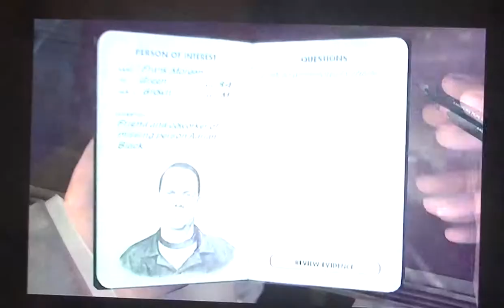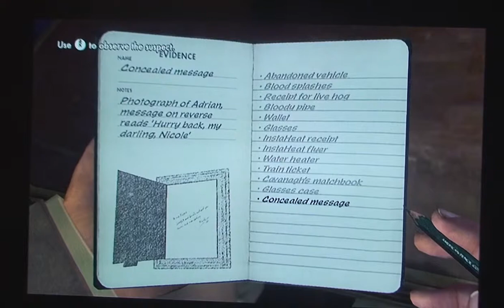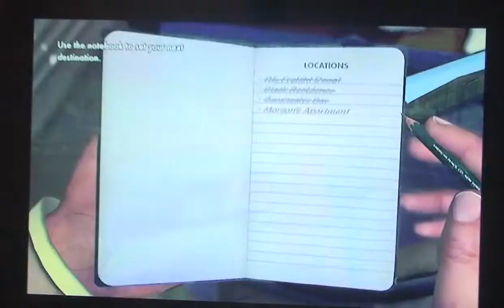Let's Play - L.A. Noire Part 9!